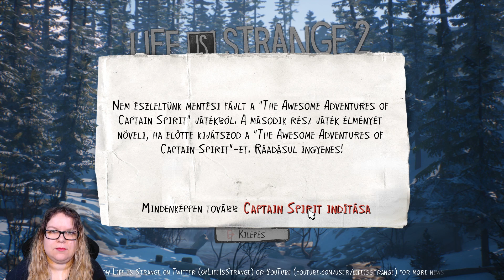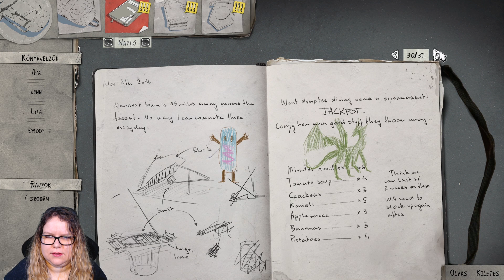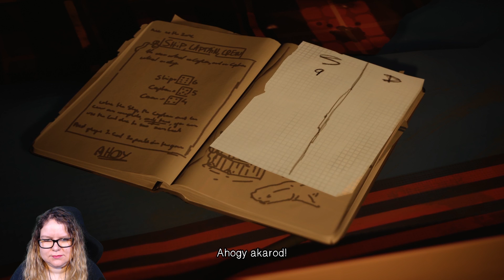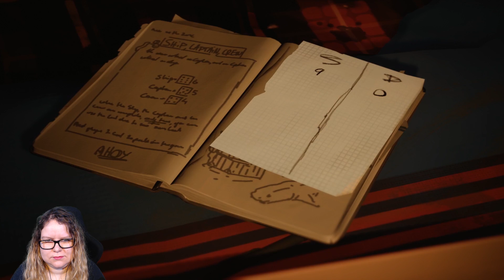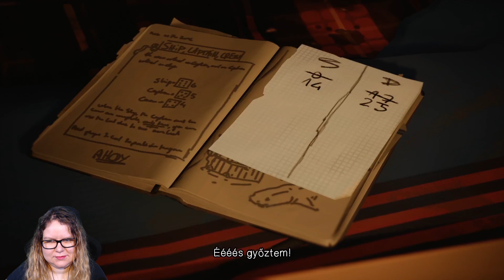Lett egy saját házunk | Life is Strange 2 magyar felirattal | 5. rész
minden szerdán és szombaton